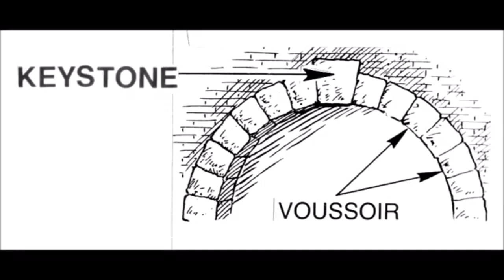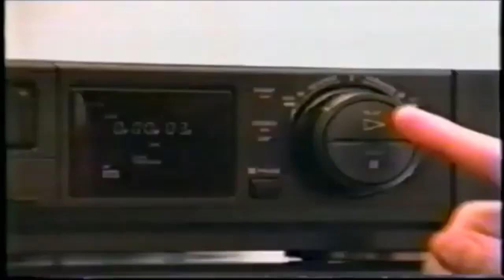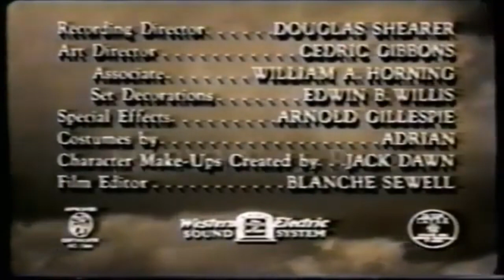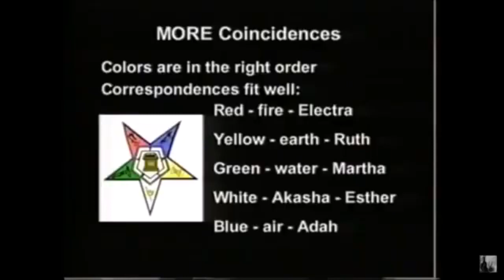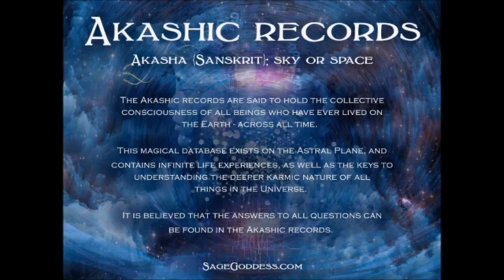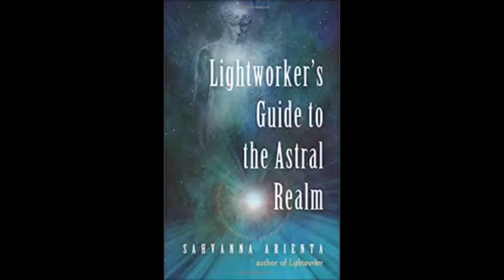The Darkside of Oz